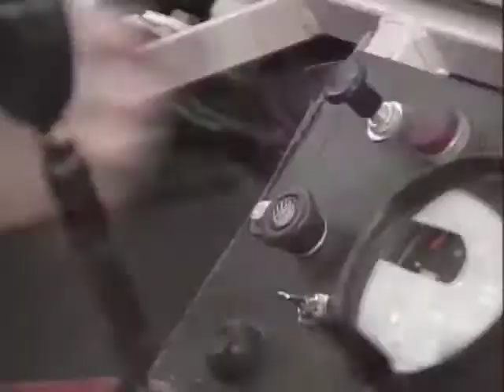Snow - Extreme Sports - Part 04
Join us for the definitive series of breath taking adventures and challenges across the globe featuring spectacular moments from todays most outrageous extreme sports: VIRTUAL REALITY EXTREME SPORTS captures death defying feats challenging both the laws of physics and sanity and unleashing the depths of your imagination.  This episode features many hardcore activities and sports such as wind surfing, snowboard sailing, speed jumping, ice climbing and skating.

bbtv broadbandtv powerdocs awesome sport snow wind surfing snowboard sailing crash landing speed jump ski ice climbing skating flying extreme parachute skiing crazy hardcore